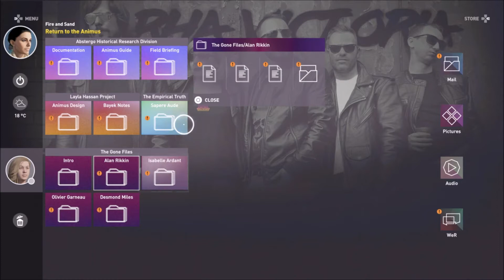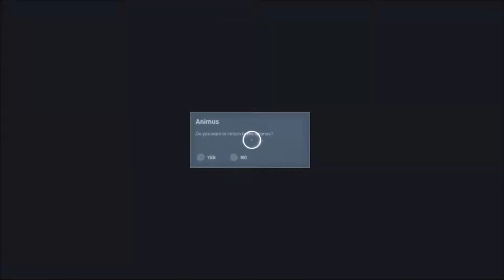Crocodile Is Defeated | Assassin's Creed: Origins (Part 16 Walkthrough/Gameplay )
Kensus is guarding Crocodile to protect her from my assassination, Layla is in big trouble for making and using animus